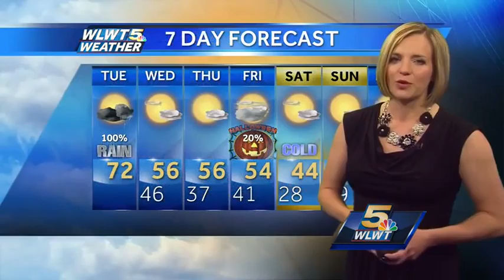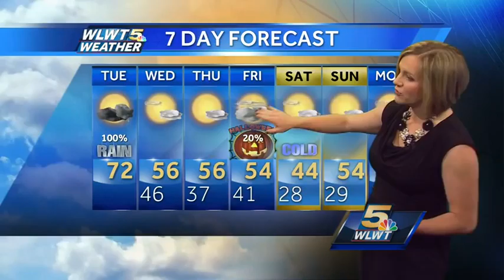Rain and Storms Bring Changes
Randi has the timeline for the rain and the big drop in temperatures.